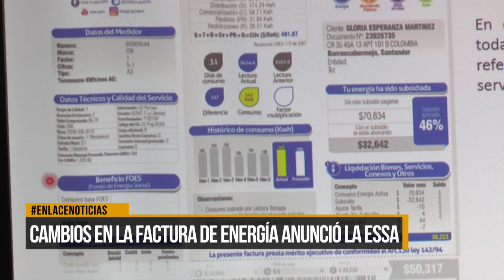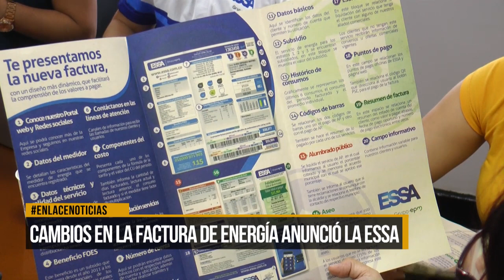Cambios en la factura de energía anunció la ESSA